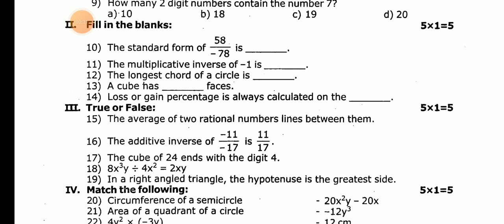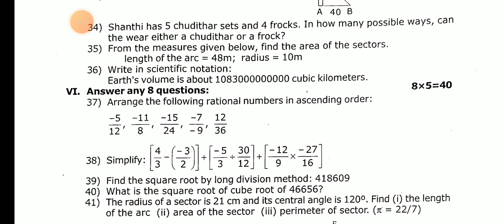8TH STD MATHS QUARTERLYEXAMINATION SEPTEMBER -2024 OFFICIAL ORIGINAL QUESTION PAPER LEAKED 8TH MATHS